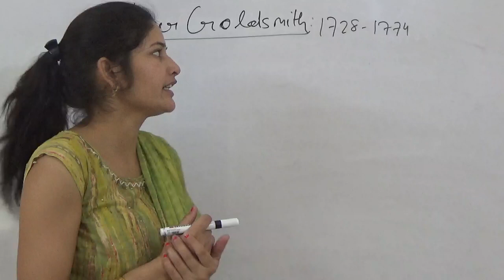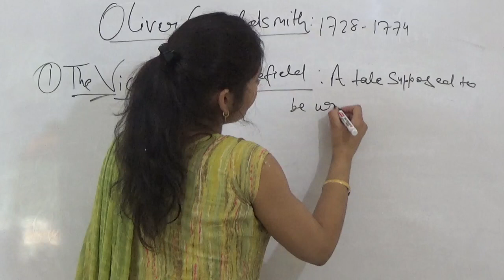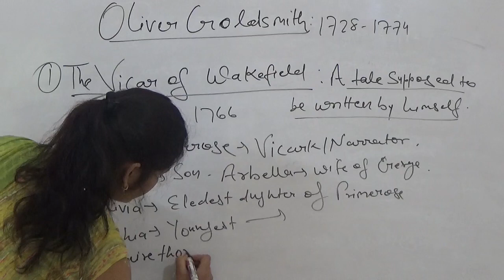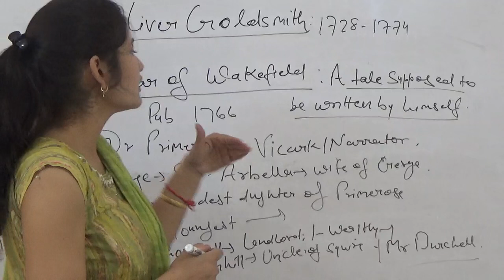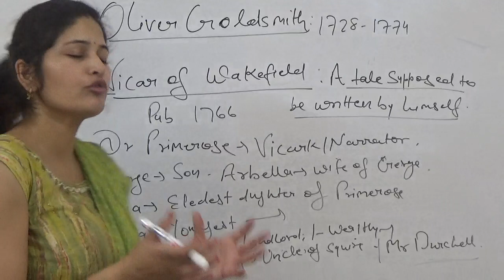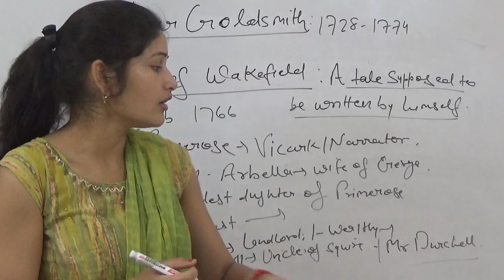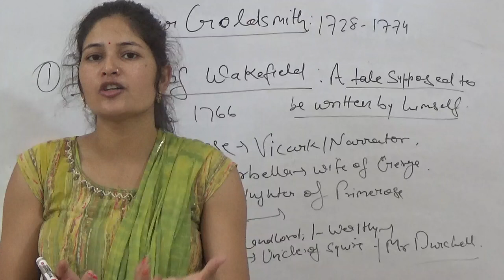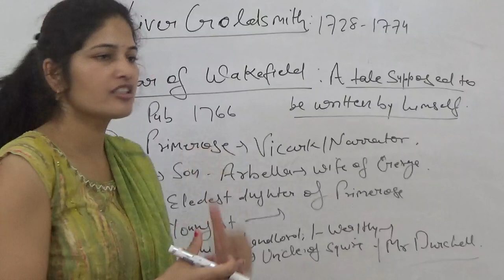Summary in hindi # The vicar of wakefield # by Oliver Goldsmith